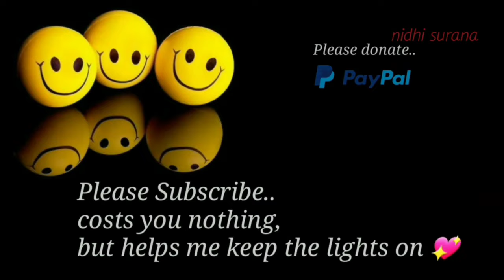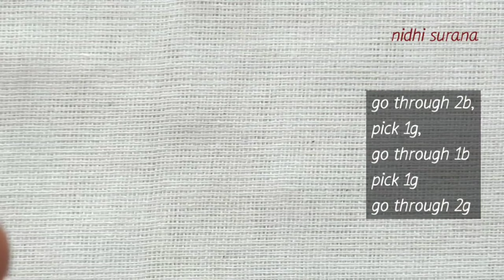⚜️It's Just Amazing, Seed bead Jewelry/Bracelet/Anklet/Pulsera / Tobillera/How to make/Tutorial diy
Material:
11/0 Seed beads in 2 colours
Clasp
Beading thread & needle

Hello,
A lot of effort goes into the making of these videos.
Cheers !! 😊😍😘

Beading Supplies buying links:

0.16mm Beading thread :

11/0 Seed Beads Preciosa

Magnetic Clasp:

4mm Bicones mix colours

Beading Needle #12:

Fishing Line 0.30mm:

15/0 Seed bead Silver

11/0 Seed beads, Jablonex (imported)

11/0 Miyuki Round Mix colour

11/0 Gold Miyuki

0.20mm Fishing line Beading string

0.30mm Nylon fishing line

11/0 Seed beads silver lined colour mix

Jewellery making Wire (gold)

Jewellery making Wire (copper, silver & brass)